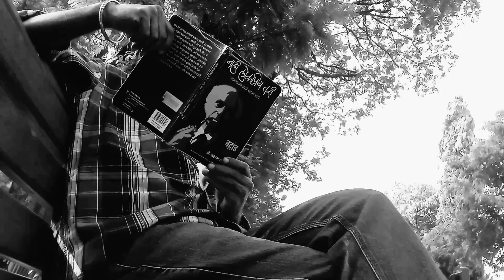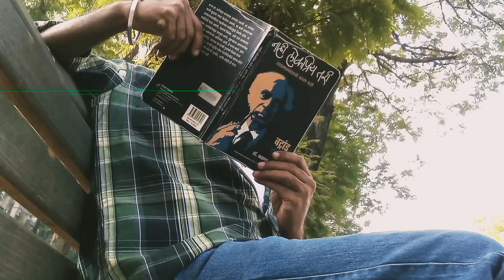Vagabond १२ / कथा पटकथा संवाद : मल्हार /Ablak entertainment